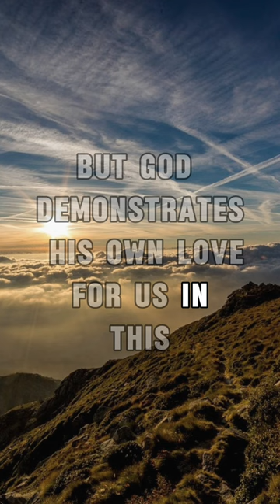Romans 5:8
Video Voice                     - Voice From Elevenlabs.io website
Video/Image Present    - Google & pixabay.com under a free license to use and modify.